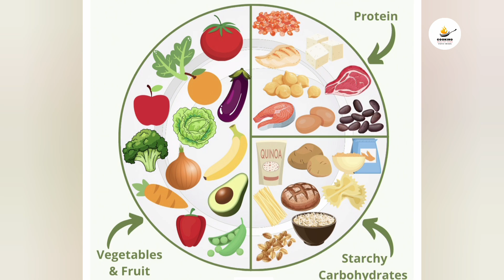Simple food for weight loss day 4